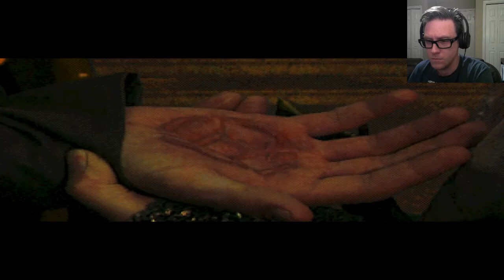My aperture tingles | Realms of the Haunting #4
Put your crystal in my aperture. Oh that's the ticket. We meet Melissa (?) and now we have a party. Oh yah, and there's some alternate universe or pocket dimension... You just need to watch it, it gets pretty creepy.